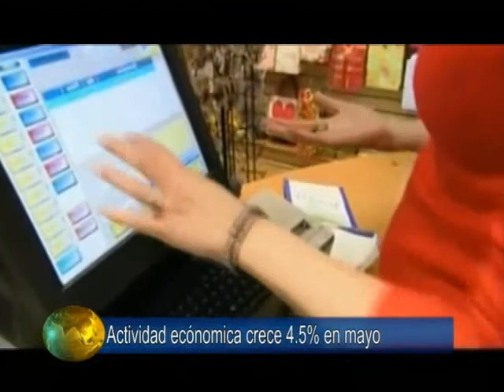Noticias 27 de julio